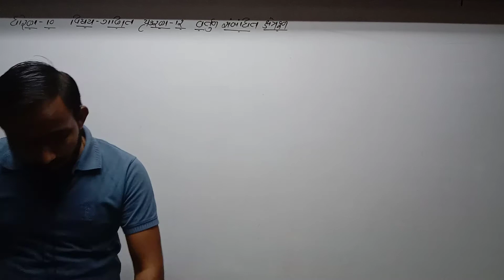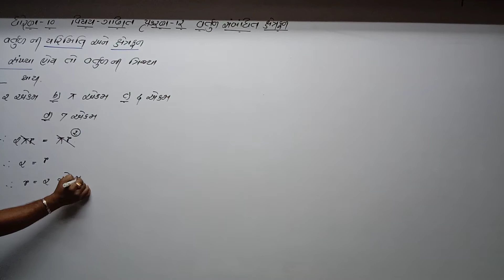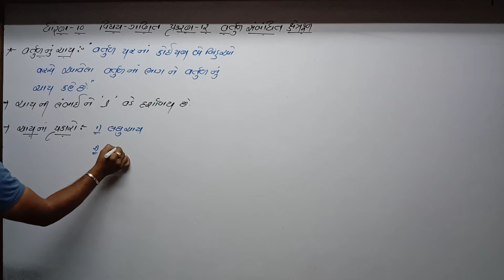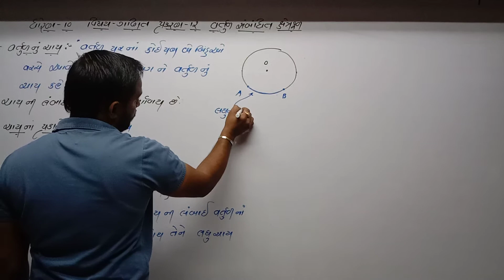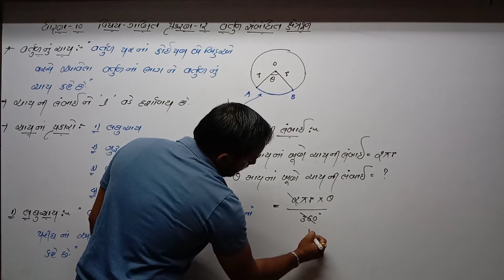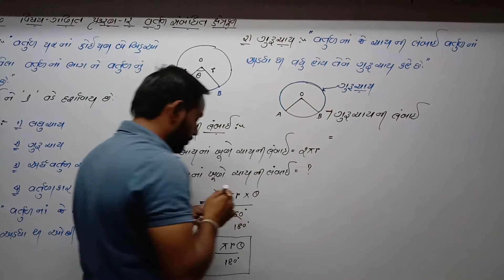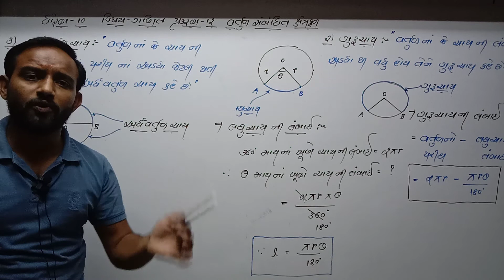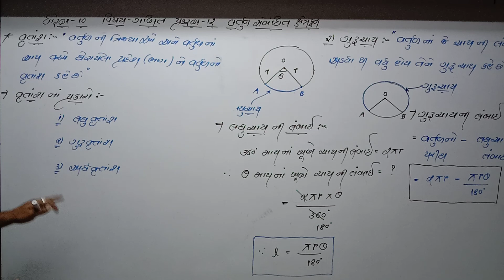Std 10 Guj Med Maths Ch 12 P4